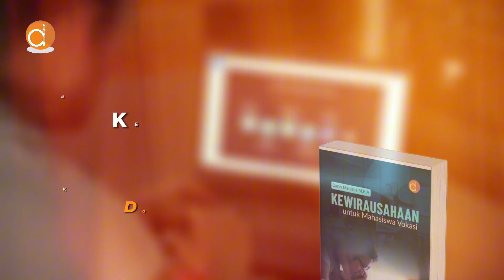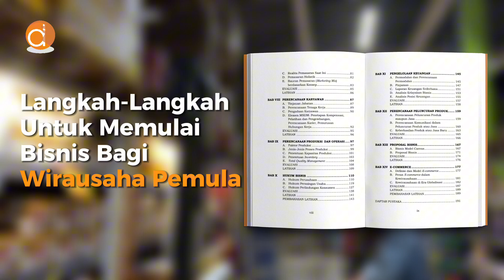Kewirausahaan untuk Mahasiswa Vokasi | Ulas Buku Deepublish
Buku Kewirausahaan untuk Mahasiswa Vokasi karya Danis Maulana, M.B.A, dirancang khusus untuk mahasiswa yang bercita-cita menjadi wirausaha muda yang sukses. Buku ini menghadirkan 14 bab yang membahas secara mendalam langkah-langkah praktis untuk memulai bisnis, mulai dari perencanaan bisnis, analisis pasar, strategi pemasaran, hingga pengelolaan SDM dan keuangan perusahaan.

Dalam buku ini, penulis tidak hanya fokus pada aspek teknis kewirausahaan, tetapi juga menanamkan pentingnya growth mindset, kreativitas, dan kemampuan menerima risiko sebagai fondasi utama seorang wirausaha. Dilengkapi dengan soal latihan dan evaluasi, buku ini dirancang untuk melatih pembaca agar dapat berpikir solutif dan siap menghadapi tantangan bisnis di dunia nyata.

Pembahasan modern seperti e-commerce juga menjadi sorotan utama, menjawab tantangan era digital dan globalisasi. Mahasiswa diajak untuk memahami bagaimana teknologi dapat menjadi peluang besar dalam mengembangkan usaha, sekaligus memastikan bisnis tetap relevan di tengah persaingan pasar yang ketat.

Dengan gaya bahasa yang lugas dan pembahasan yang terstruktur, Kewirausahaan untuk Mahasiswa Vokasi menjadi panduan komprehensif bagi siapa saja yang ingin memulai perjalanan mereka di dunia bisnis. Buku ini tidak hanya membantu pembaca memahami dasar-dasar kewirausahaan, tetapi juga mempersiapkan mereka untuk menjadi entrepreneur yang tangguh, adaptif, dan inovatif di era digital.
Ayo bergabung dengan Deepublish dan daftarkan diri kamu sebagai penulis sekarang juga! Dengan pengalaman yang berharga dalam industri penerbitan, serta kesempatan untuk mengekspresikan ide dan cerita kamu ke dalam sebuah buku.

Yuk, bergabung dan jadilah bagian dari proses pendidikan tinggi dengan menulis buku bersama Penerbit Deepublish!

Hubungi kami di :
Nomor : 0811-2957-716